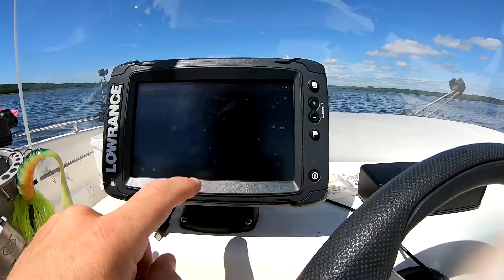Gös juni 2022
Gösfiske, Skåne, sommar, spinnfiske, Shad Teez Slim,

Låten är med Manu Chao, Me Gusta (tror jag)